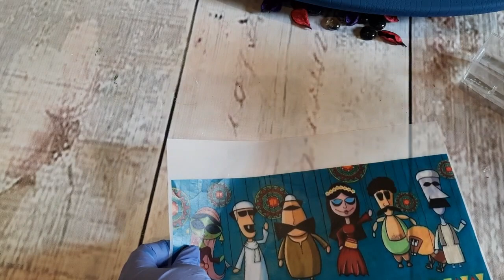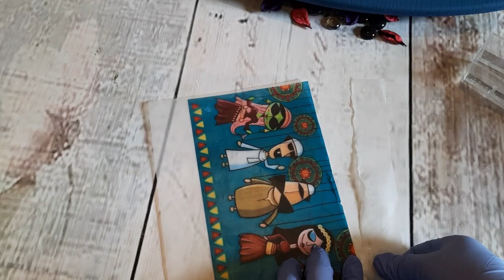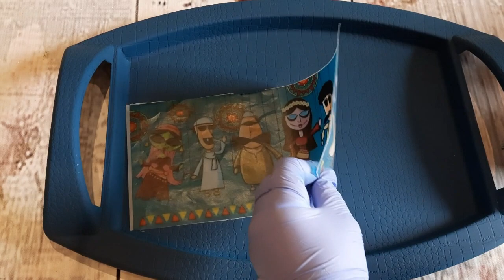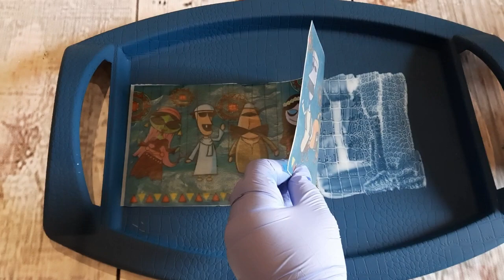Ramadan folklore Tray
for more details please leave comment 😍